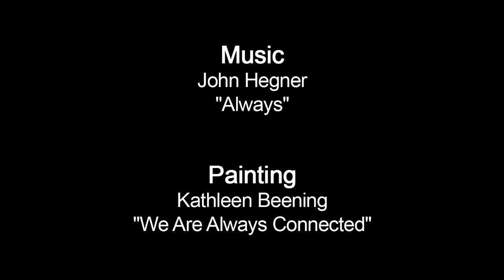John Hegner "Always" with artwork by Kathleen Beening "We Are Always Connected"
"Always" by John Hegner. An accomplished singer/songwriter, pianist & producer. A creative musician with powerful intuition drawing from his extensive musical experience, he creates beautifully personal, intuitive compositions.

"We Are Always Connected" by Kathleen Beening. A visionary, metaphysical artist who receives divine guidance. Intuitively this information is transformed into painting. Letting go of outcome, allows her to trust in the divine power. Intuitive and artistic insights emerge as she sees through the eyes of spirit. These visions bring in peace, clarity and understanding.